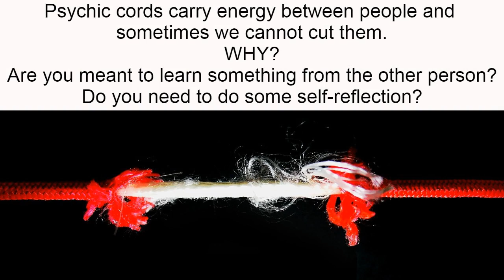Psychic cord won't cut... why?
Psychic cordcutting - why won't it work??

Not all psychic cords are meant to be cut! We have certain people in our lives to teach us life lessons and to learn life lessons from us as well.  If the cord-cutting is not working, ask yourself why? Am I meant to learn something from this person? At first, this prospect can be mentally and emotionally challenging, BUT remember, there is learning in every situation, positive or negative.

Think outside the box and change your tact in challenging situations with difficult people; use different approaches to bring the relationship to an even keel, where you can then both find a suitable solution to the problem. This can mean reassessing how you approach challenging situations; practice using positive language and open body language, coupled with gentle but direct eye contact during personal interactions.

On a deeper level, do you really want to be disconnected from the person? Self-exploration and reflection about the person or situation can uncover deeply held thoughts or beliefs in regards to the person or issue. Get to the core of the issue and being accountable to make the necessary changes as this can shift the energy within a cord from being negative to positive again.

Look at your emotional attachment to the person; why do they trigger you? This can take some self-reflection and accountability, so be honest with yourself about what you uncover. Do I need to do some shadow work to find the core issue? Is it them, or is it you with the problem? You can also ask your guides about the trigger which has created the detrimental cord between yourself and the other person.

Change your tact and use different approaches when talking to the person; develop a more functional relationship that can change the type of energy that flows through the energy cords. Step into the other person’s shoes and see life from their perspective (if you know them well). Are they going through a challenging period and projective their pain? Do you misinterpret their words and actions?

You may need to repeat the cord-cutting for long-term traumatic relationships where the other person keeps reattaching to you. Your confidence and courage to cut traumatic cords becomes quicker with practice; your persistence will eventually weaken their connection and finally stop the attachment from reoccurring. You always release the person with compassion, forgiveness, and unconditional love, even the tough ones that have hurt us. We are releasing ourselves as well as the other person and creating space for healing on both sides.

If being connected to someone detrimental is disrupting your mental health, consult a mental health professional. You can also see a healer or energy clearer for an energetic disconnection. Energy healers can pick up on other detrimental attachments from the negative person, such as trapped emotions, psychic attack, cords deeply wedged into your chakras, or more than one cord attached to your body or energy field. Some cords can even have hooks to keep them attached to you.

After cord-cutting, you are reclaiming your energy and will feel lighter and more energised. Some people go through a detox phase where their body and energy field can take a few days to readjust after the cord has been removed. You may feel emotional, dehydrated, extra hungry, slightly nauseous, or light-headed; everyone is different, and it is difficult to say exactly how each individual may react.

MY BOOK:
Your Psychic Self - How to walk a psychic path and own it
is available in paperback and Kindle:

Paperback:
***If purchasing at AMAZON.com - type in - Your Psychic Self Anna Schmidt

If you are interested in my House Healing, Energy field clearings, and spirit clearing services, numerology readings, or psychic development workshops, you will find more information at:

Music in the video is from the very talented Chris Collins: "Chris Collins,

Thumbnail image sourced from the amazing creative photographers at Pexel.com